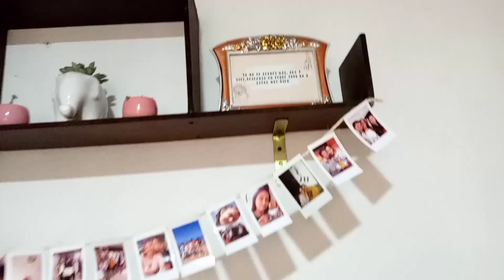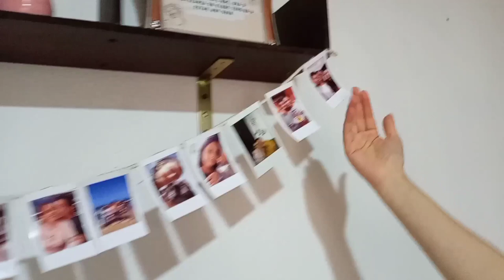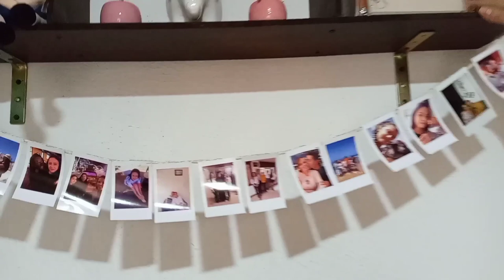¡ROOM TOUR 2020!🤗 - Mafe gonzalez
ROOM TOUR 2020 Hola amigos en este video por fin conocerán mi CUARTO o HABITACION  espero les guste no les voy a dar adelantos es un TOUR por mi HABITACIÓN.

¡Nos vemos en el próximo video besos!
LOS AMO Y PREPARENSE PARA NAVIDAD SE VENDRAN COSITAS MUY EMOCIONANTES